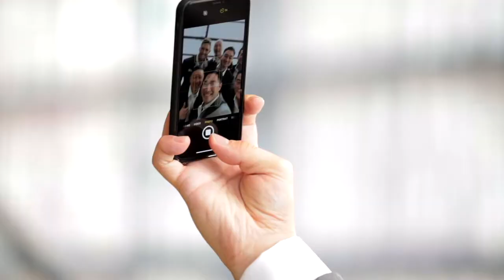台北萬豪酒店 | 美式婚禮 | 快剪快播SDE | 婚禮推薦 | Marco + Katie | JD總監團隊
天啊！！發生什麼事？讓Marco🇨🇱說出「我不是在娶妳！！」
善良、幽默的Marco 🏄‍♂對Katie說什麼🏄‍♀讓Katie哭得無法自已？
想同步跟賓客一起看到快剪快播嗎？
想知道婚宴紀錄，在婚禮上就能播放出來，是多麼樣的驚喜嗎？
✨🎉不要錯過你的目光，趕快點下播放，跟賓客一起感受雞皮疙瘩偷偷鑽出皮膚的驚喜！！🎊🎉

Videography：JD Perspective studios
Planning：J'ADORE 夏朵創意行銷
MUA：Claire Make Up Artist DIVA Beauty
Hair：Janet Wen
Dress：Nicole + Felicia Couture
Floral：Fiancé Floral 婚禮佈置
Photographer：勇年‧Yunischen Photography

【服務諮詢採預約制】
・Line：jd.wedding
・Wechat：JDvideo
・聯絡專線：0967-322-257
・辦公室地址：台北市松山區南京東路四段1號2樓